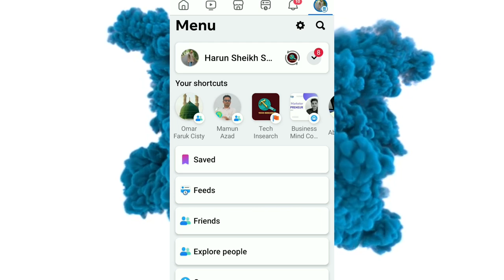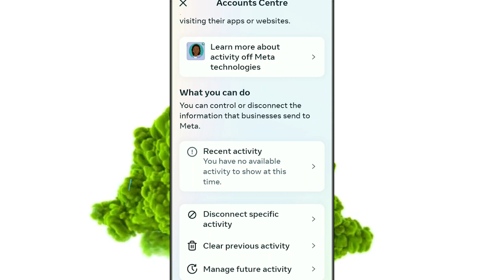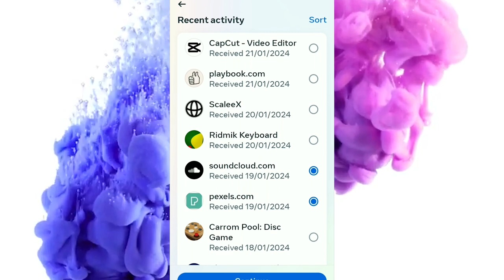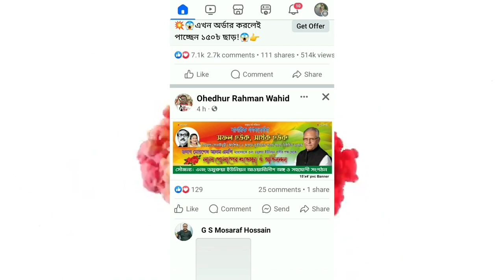নিজেকে রক্ষা করতে চাইলে ফেসবুকে সেটিংস টি এখনই করুন/Facebook tips/facebook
Tech Insearch tutorials on creative technology, education, social media, and various software.
welcomec to TechInsearch . Hosted by Harun Sheikh.
TechInsearch tutorials on creative technology, education, social media, and various software.
I am in TechInsearch providing various knowledge of Technology, Computer, and Software completely free.
I am trying to upload Bangla tutorial on TechInsearch channel like,
I have five years of experience in Graphics Design, Motion Graphics Design, and Video Editing.
I want to share it through TechInsearch.

সোশ্যাল মিডিয়াতে আমার সাথে যুক্ত থাকুন;